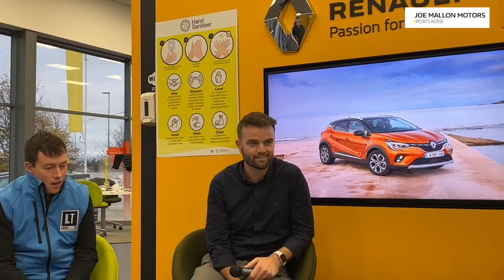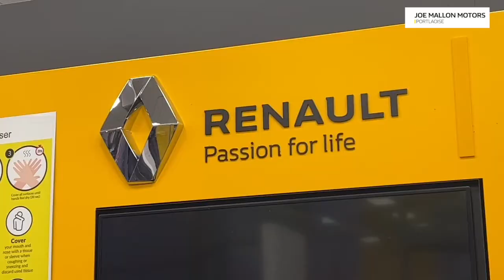LaoisToday - County Football Final Preview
In the latest edition of the LaoisToday Talking Sport Podcast, Steven Miller, Alan Hartnett and Billy O'Loughlin look ahead to this weekend's Laois SFC and JFC finals.

Champions Portarlington are seeking to win a second senior final in three months but standing in their way is Laois's most successful club Portlaoise.

We hear from both senior managers - Kevin Fitzpatrick in Portlaoise and Martin Murphy in Portarlington.

It's a split vote when it comes to prediction time on the senior final as it is on the junior decider as Barrowhouse seek to return to the intermediate grade and Ballyroan-Abbey's young side look to add another final success to the minor glories in recent years.

The LaoisToday Talking Sport Podcast is brought to you in association with Booth Concrete.

This week's show was recorded in the Joe Mallon Motors showrooms in Portlaoise. LaoisToday are proud ambassadors for Joe Mallon Motors